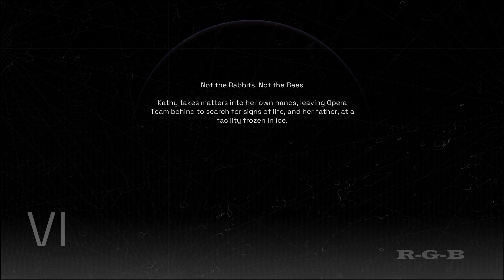Ghost Ship on Mars: A Thrilling 'Deliver Us Mars' Adventure! | Ultra HD PC Gameplay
Exploring the Ghost Ship on Mars | Deliver Us Mars | Sci-fi Adventure Gameplay | Part 4

🚀 Welcome to the Red Planet! 🌌 Deliver Us Mars Gameplay Adventure!

In this thrilling episode, we embark on an interstellar journey to Mars in the epic game "Deliver Us Mars." Join me as we navigate the challenges of colonizing the Red Planet, uncovering its mysteries, and surviving the harsh Martian environment.

🎮 Game Overview:
"Deliver Us Mars" is a sequel to the award-winning Deliver Us The Moon, Deliver Us Mars is an atmospheric sci-fi adventure offering an immersive astronaut experience.
Deliver Us Mars is an atmospheric sci-fi adventure taking you on a suspense-fuelled, high-stakes mission to recover the ARK colony ships stolen by the mysterious Outward. With stunning visuals, intense gameplay, and a compelling storyline, this game promises an unforgettable adventure.

🔥 Highlights:
Explore the vast Martian landscapes, encountering unknown terrain and hidden secrets.
Engage in epic battles against extra-terrestrial challenges and unexpected foes.
Strategize and overcome obstacles to ensure the success of your Mars colonization mission.

👾 Gameplay Walkthrough:
In this playthrough, witness key moments, make crucial decisions, and experience the excitement of conquering the unknown. Whether you're a space enthusiast or a gaming aficionado, this video is packed with action, strategy, and a dash of humour.

Your support means the world to me, and together, we'll explore the wonders of the gaming universe!

🌌 Connect with the Gaming Community:
Join the conversation! Share your thoughts on Martian colonization, your favourite space games, and your predictions for the future of space exploration in the comments below.

Hi guys! Started Making Walkthrough Gameplay Content since 28th Jan 2022, I upload High Quality and Story based  Gameplay walkthrough videos on various PC Games in full HD quality!